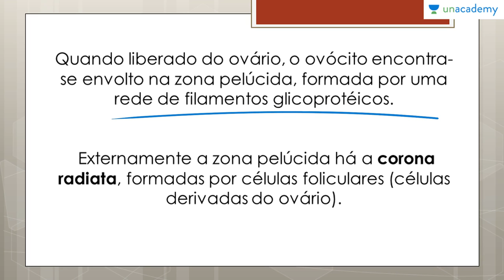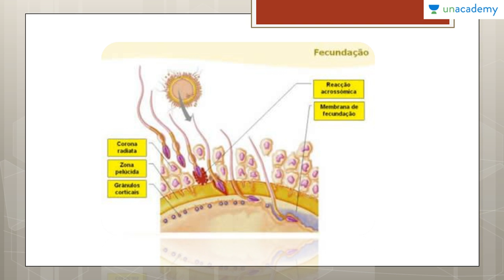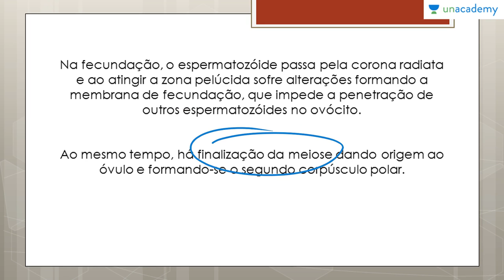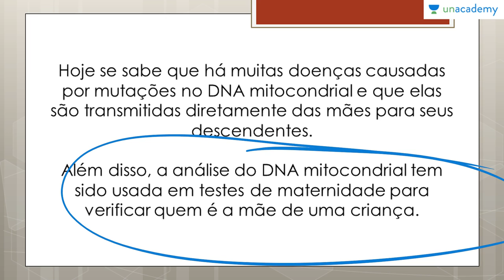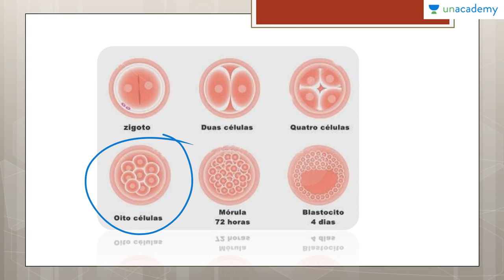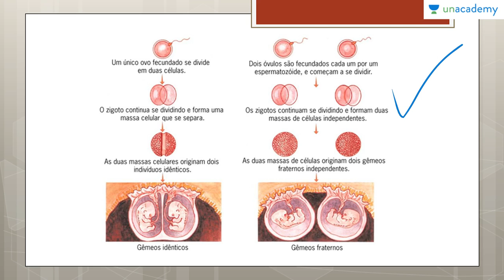Reprodução dos Seres Vivos Voltado ao ENEM | Aula 10 : Fecundação | Anderson Covas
Reprodução dos Seres Vivos Voltado ao ENEM
Aula 10 : Fecundação

Aula Descrição:
Aprenda a classificar e identificar a Reprodução Assexuada, além de aprender a identificar os Tipos de Reprodução Assexuada que ocorrem nos seres vivos.

Curso Descrição:
Este curso de biologia fica exclusivamente na Reprodução dos Seres vivos, para que os estudantes consigam entender os diversos aspectos do assunto. Reprodução é questão certa em praticamente todos os Exame Nacional do Ensino Médio. Por isto este curso visa conceituar e exemplificar os conteúdos relacionados a Reprodução dos Seres vivos
Neste curso você estará aprendendo:
Lição anterior:
Reprodução dos Seres Vivos Voltado ao ENEM Aula 09 Espermatogênese Anderson Covas

Para o curso sobre:

1. As Bases Químicas da Vida Voltado ao ENEM
2. Genetica para o ENEM
3. Biomas do Brasil e suas riquezas Voltado ao ENEM
4. Fisiologia Humana Voltada ao ENEM - Anderson Covas
5. Metabolismo Energético Voltado ao ENEM - Anderson Covas
6. Filo Porífera & Filo Cnídaria Voltado ao ENEM - Anderson Covas
7. Biologia Celular Voltada ao ENEM - Anderson Covas
8. Biomas do Brasil e suas riquezas Voltada ao ENEM - Anderson Covas